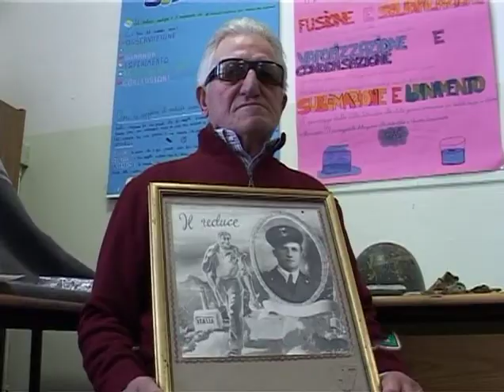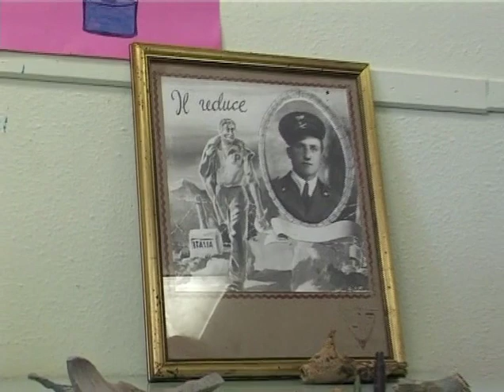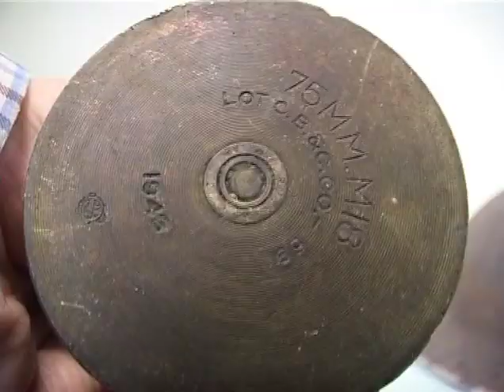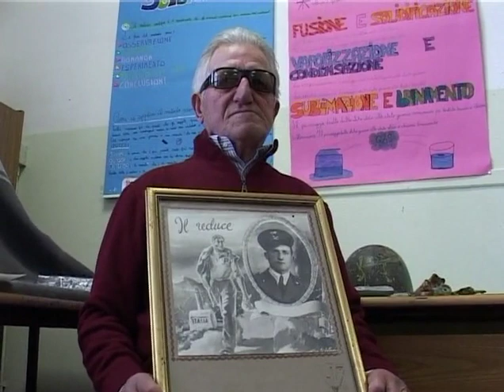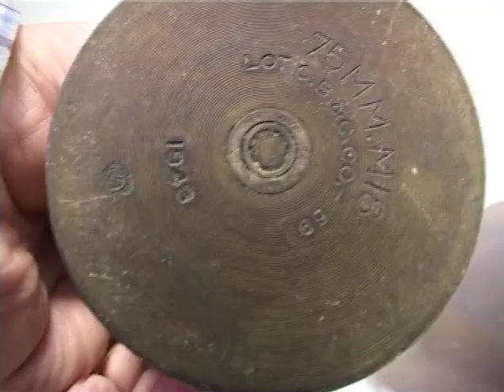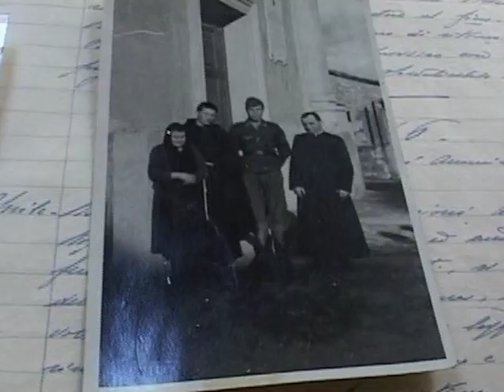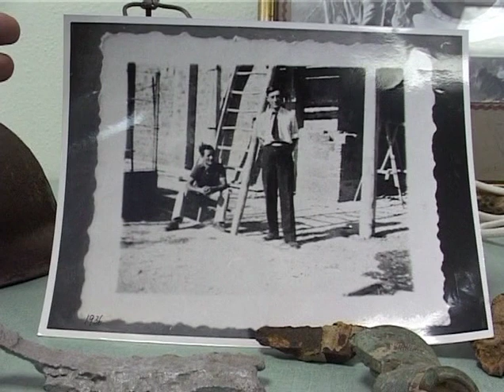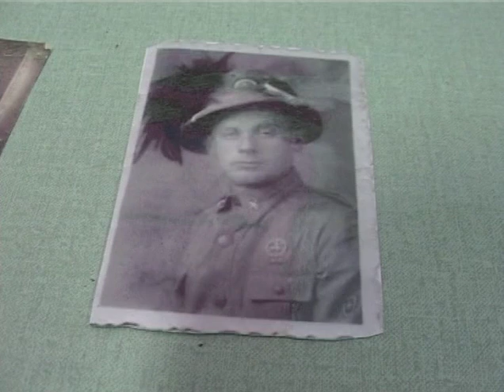11- Esploratori della Memoria/ S.M. Bonazzi-Lilli (PG) - Il secondo conflitto visto dai protagonisti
Interviste ai protagonisti della seconda guerra mondiale. Chi ha combattuto e chi l'ha vissuta da casa con il passaggio del fronte. Il filmato è stato realizzato dai ragazzi delle classi 3° M e 3° N della scuola media Bonazzi Lilli sezione di Ripa (PG) nell'ambito del concorso Esploratori della Memoria. Il concorso, promosso dall'Anmig Umbria, rientra nel programma dedicato alle scuole del progetto Pietre della Memoria. Hanno parlato della guerra e delle associazioni combattentistiche Giampiero Siena, Rino Martini, Antonio Guerciolino e Ludovico Mignini.